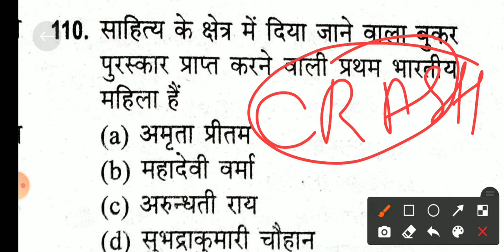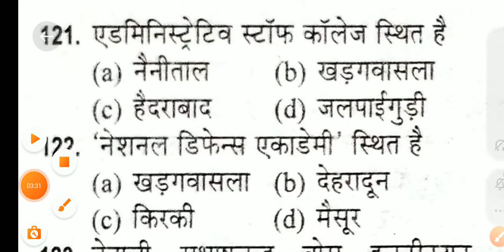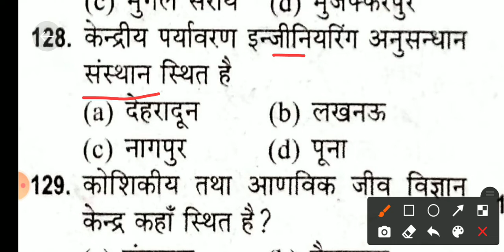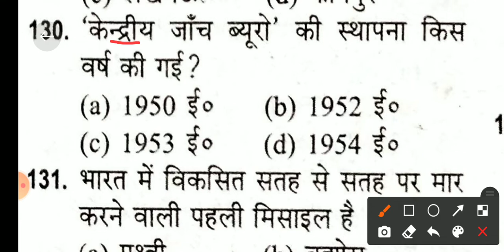💯bihar iti crash course 2021 | bihar iti gk 2021| bihar itigk#bihariticrashcourse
bihar iti crash course 2021 | iti crash course | bihar iti gk 2021| bihar iti gk#bihariticrashcourse

iti crash course
bihar iti gk 2021
bihar iti gk
bihar iti general knowledge
bihar iti gk gs
bihar iti crash course
iti crash course
iti bihar crash course
bihar iti polity
iti crash course polity
iti entrance exam preparation
iti entrance exam previous year question paper
iti entrance exam question paper
bihar iti previous year question
bihar iti previous year question paper in hindi
bihar iti previous year question 2020
bihar iti previous year questions